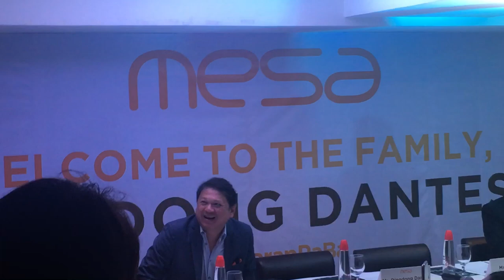DINGDONG SA MESA1